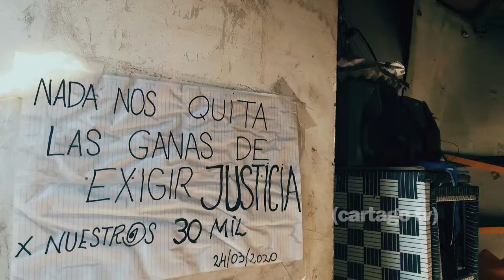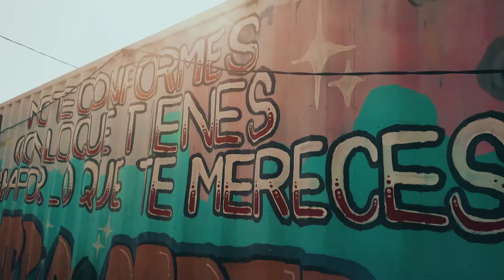Cipolletti: La Pandemia es la Pobreza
Fuimos al Barrio Obrero de Cipolletti y caminamos junto a sus referentes
Coronavirus No es sólo el riesgo de vivir sin techo ahí donde el calor y el frío se sienten el doble o el triple en la piel y en las tripas. Es también saber que una casa preparada para sostener a los muchos integrantes de una misma familia tiene hoy por hoy, por responsabilidad y obligación sanitaria, a todos conviviendo todo el tiempo. En familias en las que quien no sale a rebuscárselas un día, no cobra.